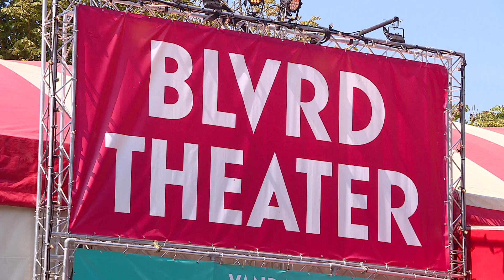Festival Boulevard: toegankelijk voor een breed publiek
Festival Boulevard staat er om bekend dat het toegankelijk is voor een breed publiek. Mensen die niet per se van theater houden, komen er ook. Althans, dat is wel de bedoeling van de organisatie. Op het centrale festivalplein staan daarom tussen de terrassen overal kleine tentjes waar je soms gratis, en soms voor een klein bedrag naar voorstellingen kan kijken.